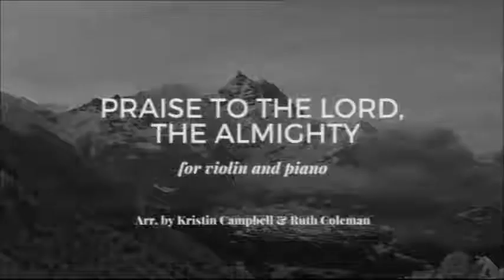Praise to the Lord, the Almighty (violin + piano) arr. by Kristin Campbell and Ruth Coleman